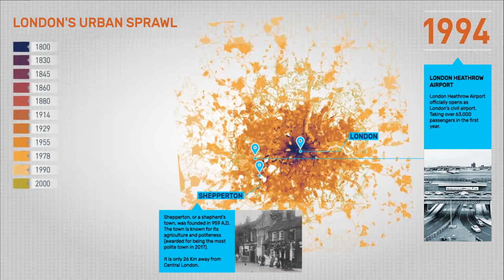London’s Transformation Over The Years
London evolved significantly over the years from Londinium, a creation of the Roman Empire in 43 A.D., to the megacity we know today.